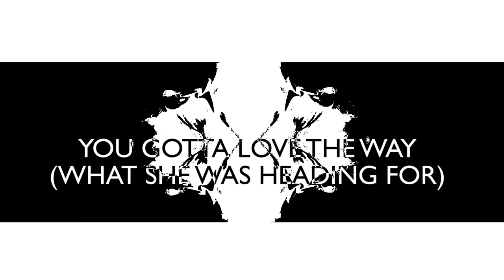YUZNA - Supermaniac (Lyric Video) | darkTunes Music Group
⬇more infos below⬇

Get ready to dive into a captivating world of electrifying sound with YUZNA's new single "Supermaniac" taken from their upcoming mini album "All Your Love Ain't Worth A Penny"! This cheeky Electropop Punk band from Italy has truly outdone themselves with this new release. This song and video will take you in the electrifying mood of the upcoming album! With seven dynamic tracks, YUZNA delivers a fusion of punk rock and electronic beats that will leave you dancing and singing along. The album is a rollercoaster drive, between emotional depth and powerful songs that explores themes of love, loss and addiction. YUZNA's new mini album "All Your Love Ain't Worth A Penny" is an unmissable addition to any music lover's collection. So get ready to be swept away by the electrifying sound of YUZNA and let the music take you on a wild ride.

❤️ JOIN & FOLLOW DARKTUNES

CREDITS
Videomaker: Marco Condo
Mover director: Mirella Oliveri
Dancers: Sabrina Gavriluta, Sindy Selita, Mirella Oliveri

LYRICS "Supermaniac"

when I was young and she was young she had the blackest soul
celestial eyes and evil mind, she ran away from home
what she was getting at
what she was heading for
ten thousand broken minds she left behind and she wants more

she's a supermaniac
you gotta love the way she loves the bad about she

she got a perfect job where she can fuck with people’s mind
she cracks her whip and when they start to cry it feels so right

she’ll stand above and smile:
"try and read between the lines
what has been left behind
It comes around inside
let me just crush your mind
to make you feel alive
the world is wrong
the world is wrong (so wrong)